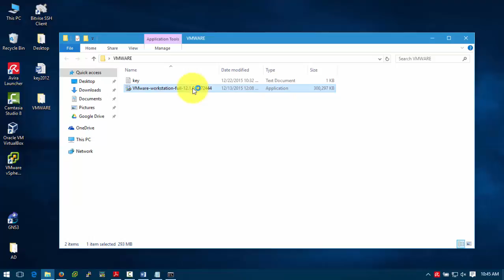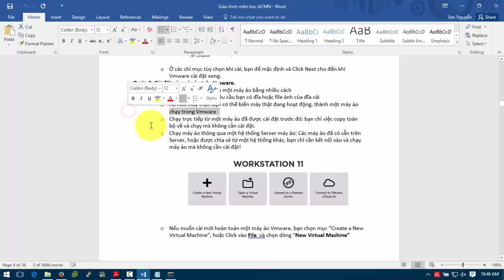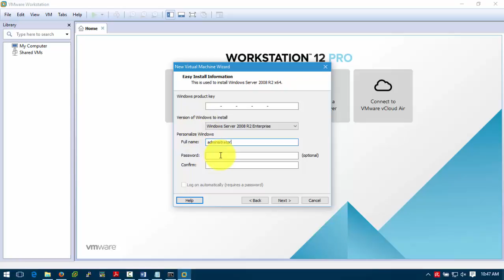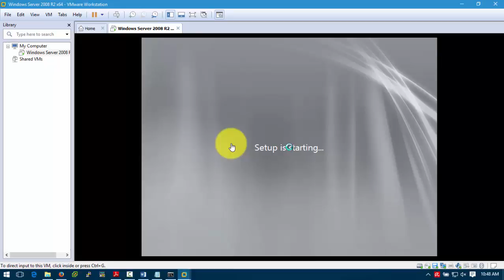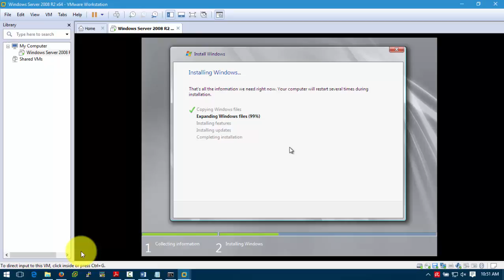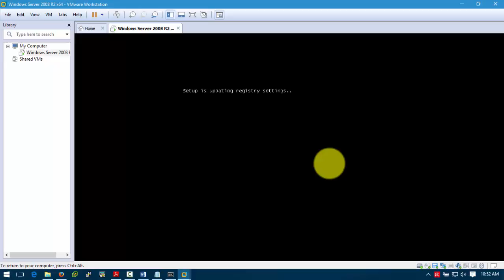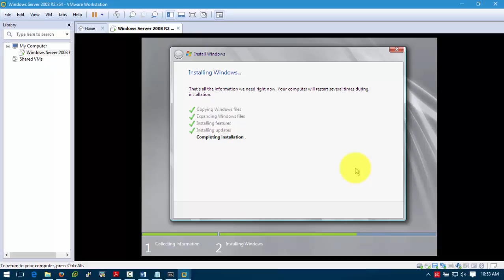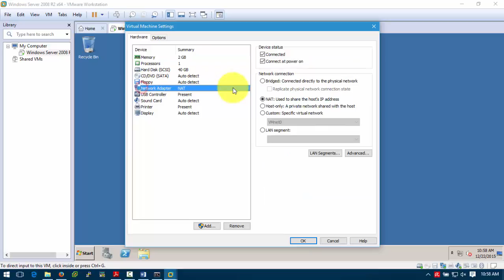Phần 1: Bài 2 Hướng dẫn Xây dựng môi trường ảo hóa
Tham khảo khóa học Quản trị hệ thống MICROSOFT – ACMN tại